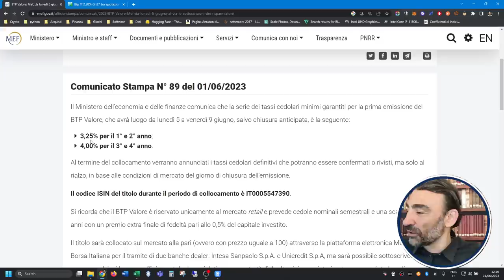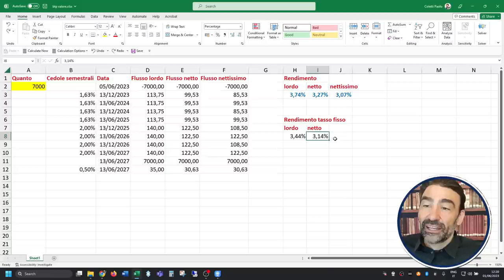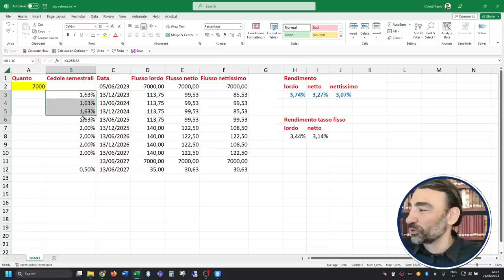BTP Valore: quanto rende? Conviene? Quanto paga di cedola?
*SOLO OGGETTI COMPRATI DA ME E DI CUI SONO SODDISFATTO!*